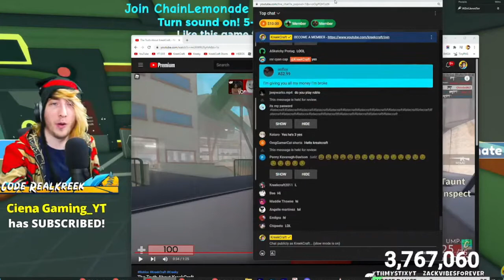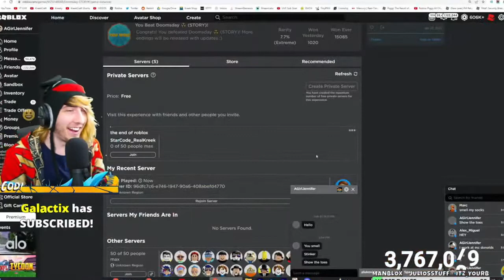KreekCraft Reacts To The Truth About KreekCraft.